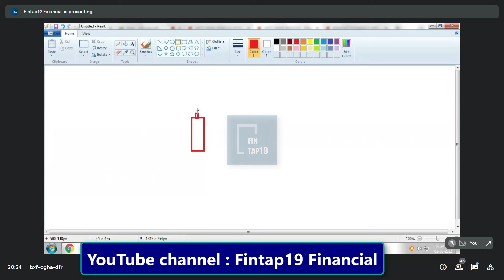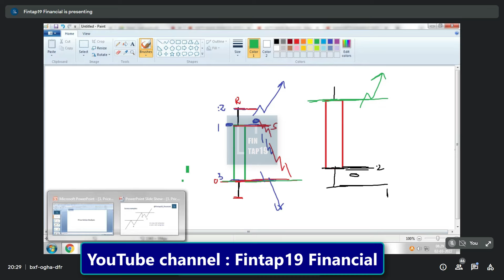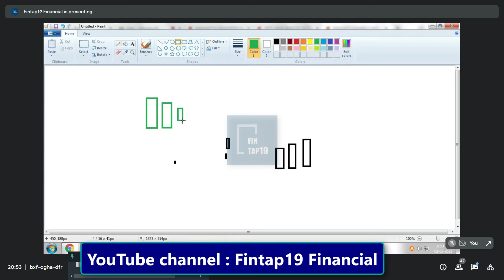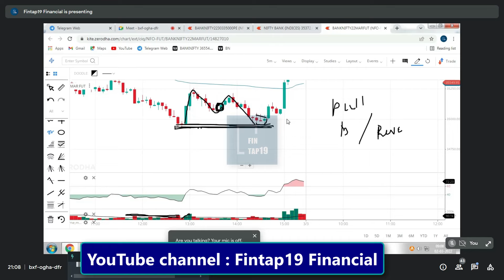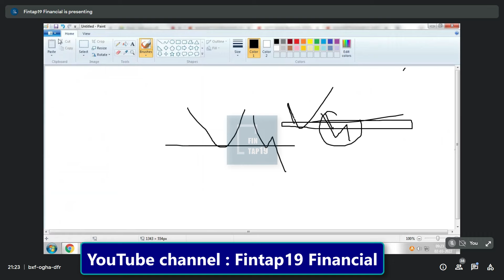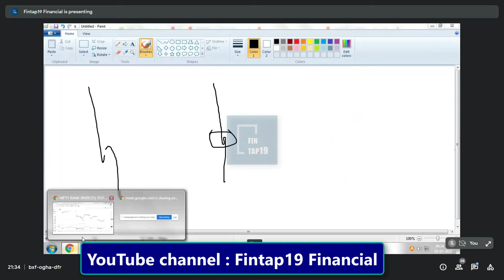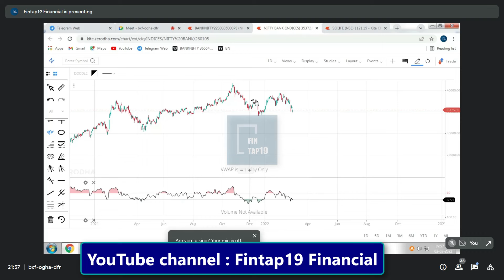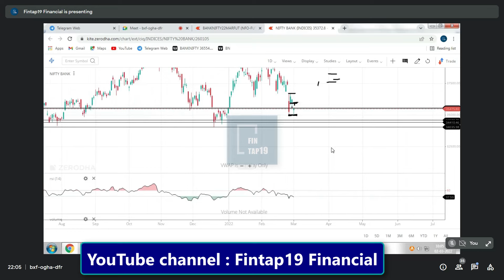C11 PAA || Market Secret Structure || 2nd Mar 2022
Price Action Course Live Class Recording Video
Market Secret Structure

You can Join Telegram channel for Live Market Updates and Levels.